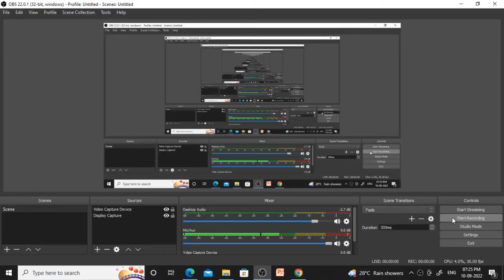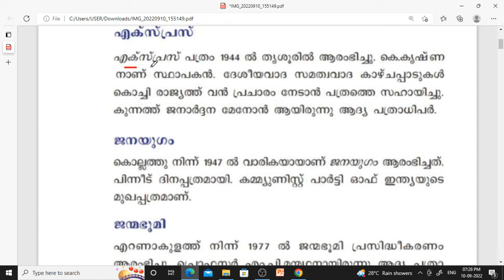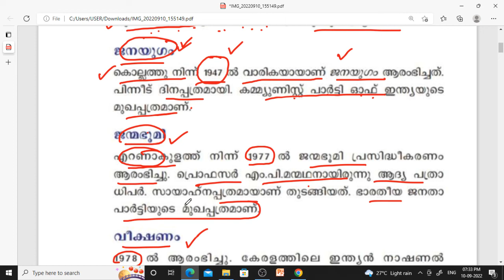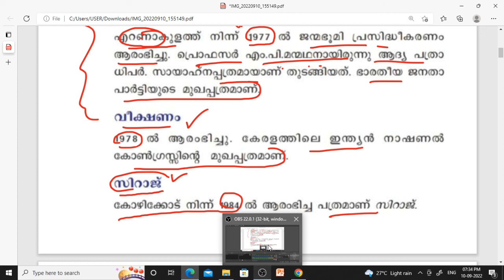#106 Kerala PSC|+1 SCERT വേണ്ടതുമാത്രം|NEWSPAPER| PART 2